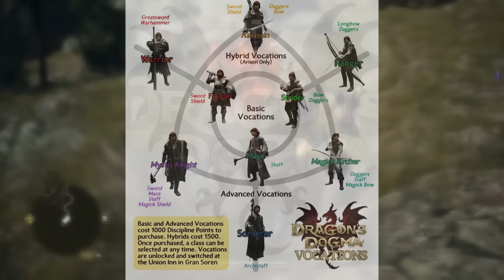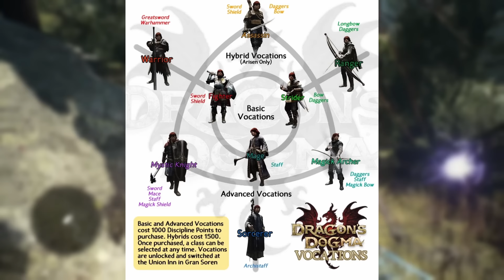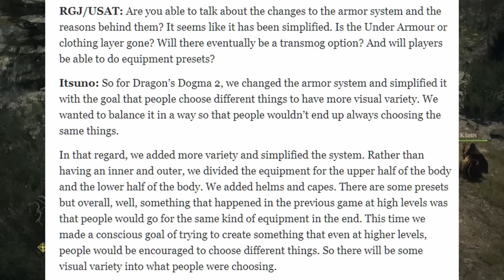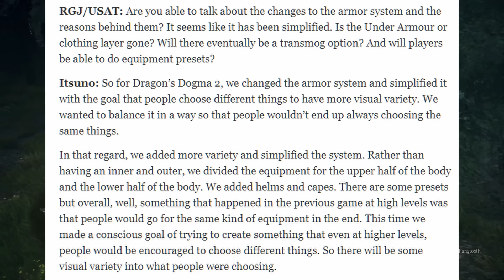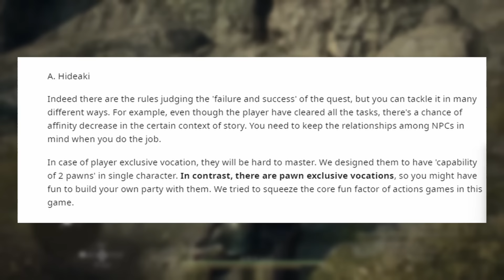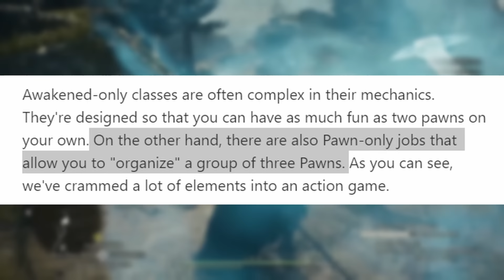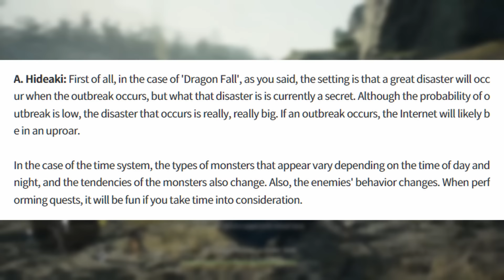New Dragon's Dogma 2 Interviews With Hideaki Itsuno - Pawn Only Vocations, No Min/Maxing, And More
0:00 Intro
0:18 No min/maxing
1:27 Only 10 vocations
3:26 Armor simplification
5:16 Pawn only Vocations
6:31 Dragonsplague